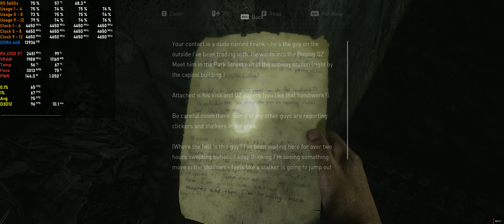The Last of Us Part 1 PC v1.0.2.0 Gameplay Benchmark Continued - RX 6700 XT + R5 5600x 3440x1440 FSR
Subway, Museum, The Capitol Building.
Notes: Re-enabled SAM testing.
Includes MSI Afterburner performance overlay, CPU, RAM, GPU, FPS & Frame Time. How to setup MSI Afterburner
Recorded with Radeon ReLive, HEVC 69Mb/s - 320kbps Audio
System Specs:
►Ryzen 5 5600x PBO +0Mhz Negative 26 CO PPT: 115 TDC: 75 EDC: 125
►Deepcool AK620 - Ambients 30ºC+
►Gigabyte RX 6700 XT Gaming OC 12gb 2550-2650mhz@1050mV (MorePowerTool)
►GPU Driver: 23.4.1 SAM Enabled
►4x8gb 3600mhz T-Force Dark Ƶα 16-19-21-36 - Hynix CJR 59ns
►MSI B450M Mortar Max Bios 7B89AMS.2H0 AGESA 1.2.0.7
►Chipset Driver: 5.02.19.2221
►Corsair HX1000i
►Adata XPG SX8200 Pro 1TB NVMe (OS+Apps)
►Kingston A2000 1TB NVMe (Storage+Games)
►Sandisk Ultra II SSD 960gb (Recording+Editing)
►Rakk Haliya ATX Case
►Fans:
3x PCCooler Halo FRGB 2000RPM 120mm Front
1x PCCooler Halo FRGB 2000RPM 120mm Rear
1x Scythe Kaze Flex ARGB 1800RPM 140mm Top Exhaust
►Mic - Maono AU-HD300
►Keyboard - Tecware Phantom RGB
ISP: PLDT FIBR 100Mbps, Bohol Philippines